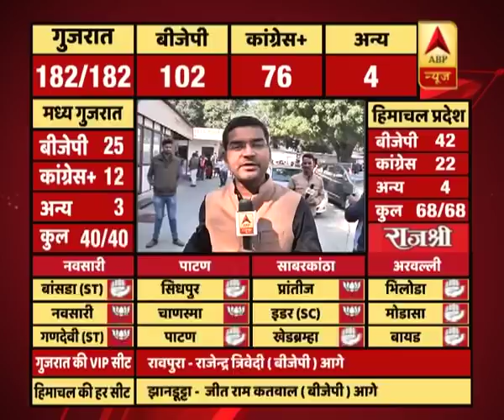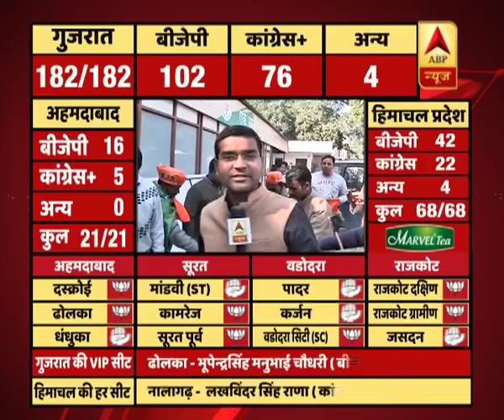ABPResults : जूनागढ़ से आए इस छोटे 'मोदी' से मिलिए | ABP News Hindi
ABPResults : जूनागढ़ से आए इस छोटे 'मोदी' से मिलिए